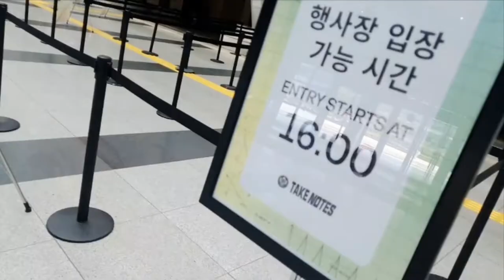뀨밍밍 Kkyumingming Visits Busan During Haeundae Sand Art Festival MSI 2022 Invitational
Busan Day 1
Haeundae Sand Art Festival
MSI 2022 Invitational

뀨밍밍 KKYUMINGMING